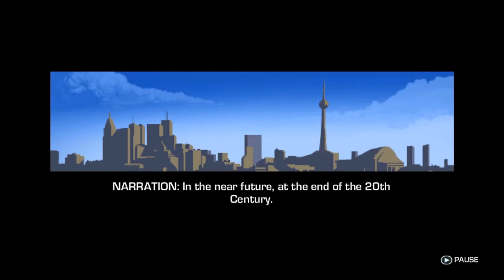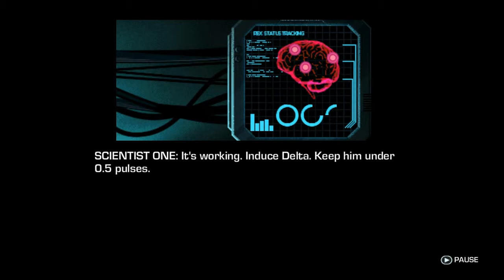Far Cry 3 Blood Dragon Episode 1 - Power Vulcan Colt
The year is 2007. It is the future. Earth has been ravaged by a nuclear war and new paths for peace must be found. A U.S. cyborg army may have found a solution: a powerful bioweapon on a distant island. A Mark IV Cyber Commando, Sergeant Rex Power Colt has been sent over to gather information and figure out what the hell is going on.

Far Cry is a series I'm fairly familiar with, I've played a bit of Far Cry on the original Xbox, I played through most of Far Cry 2 on the 360, PS3, and PC, and I've beaten Far Cry 3 on the 360. I was super interested in this game, even when it was an "April Fools" joke, cause I'm a child of the 80's. I love movies like Terminator, Aliens, Robocop, Commando, and even obscure ones like Sword and the Sorcerer.